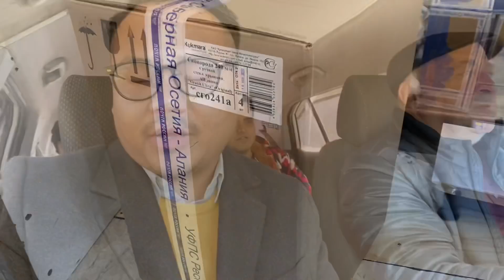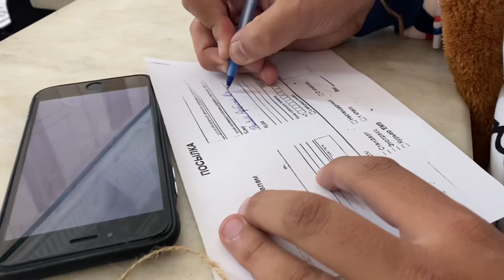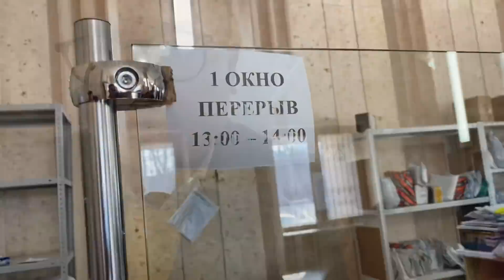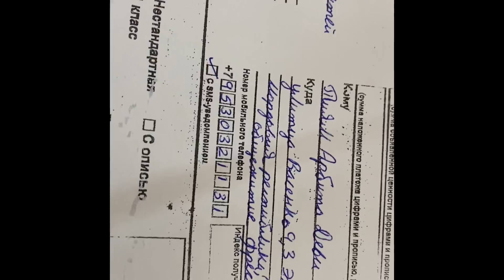Russia gi post office se NALEHE😳 KAN NGAMDRE(pot thaba)